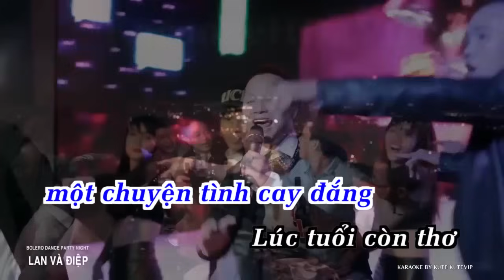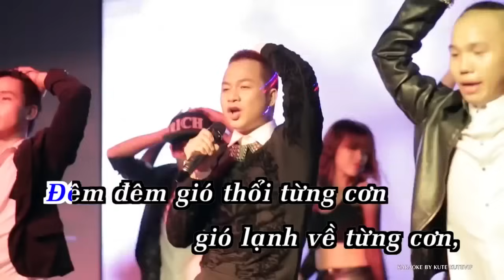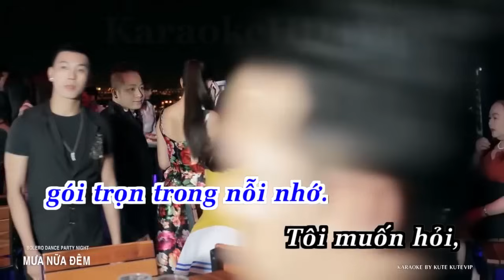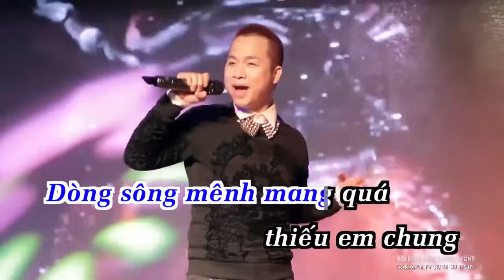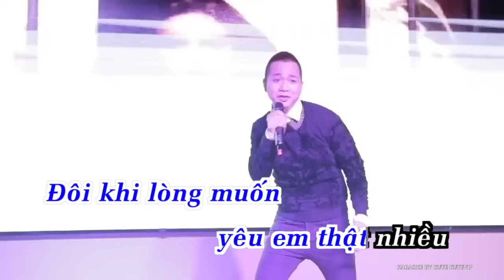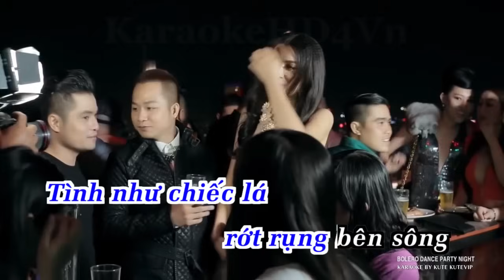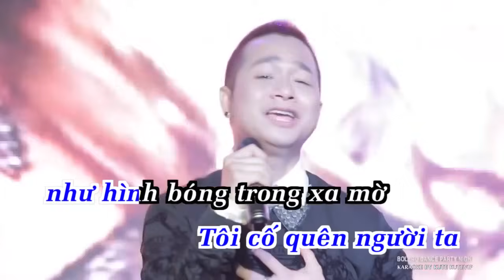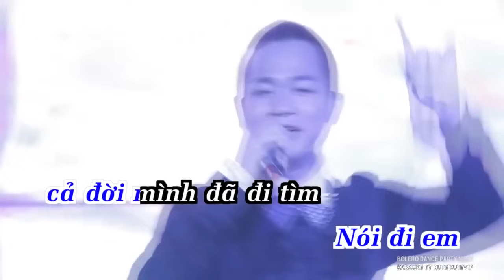Liên Khúc Mr Bolero Dance Phần 2 Quách Tuấn Du Karaoke Beat